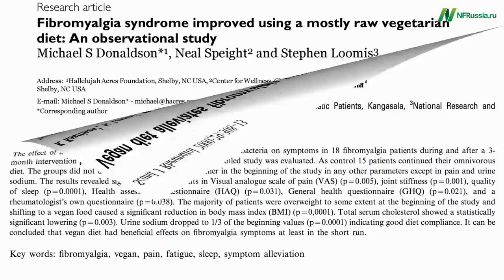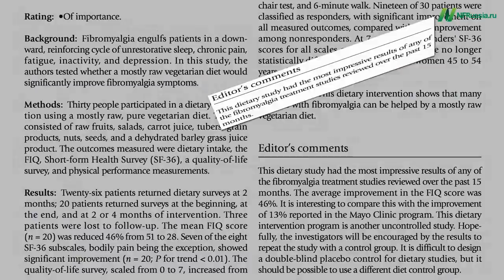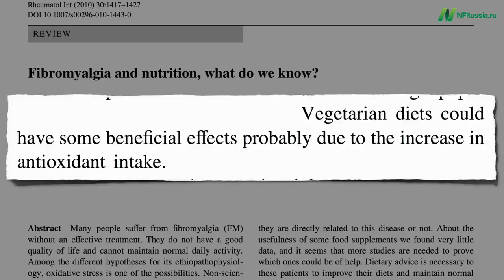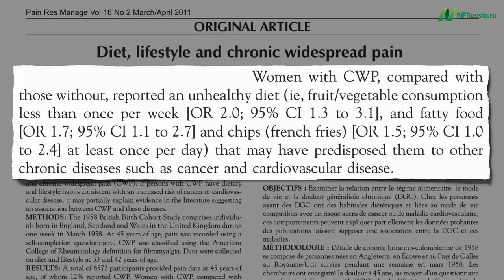Насколько строгим должно быть сыроедение или вегетарианство при фибромиалгии?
Под "преимущественно вегетарианской" диетой подразумевалась средиземноморская диета, в которой включается небольшое количество рыбы.

Hostmark AT, Lystad E, Vellar OD, Hovi K, Berg JE. Reduced plasma fibrinogen, serum peroxides, lipids, and apolipoproteins after a 3-week vegetarian diet. Plant Foods Hum Nutr. 1993 Jan;43(1):55-61.

Kaartinen K, Lammi K, Hypen M, Nenonen M, Hanninen O, Rauma AL. Vegan diet alleviates fibromyalgia symptoms. Scand J Rheumatol. 2000;29(5):308-13.

Donaldson MS, Speight N, Loomis S. Fibromyalgia syndrome improved using a mostly raw vegetarian diet: an observational study.  BMC Complement Altern Med. 2001;1:7. Epub 2001 Sep 26.

Bennett RM. A raw vegetarian diet for patients with fibromyalgia. Curr Rheumatol Rep. 2002 Aug;4(4):284.

Holton KF, Kindler LL, Jones KD.  Potential dietary links to central sensitization in fibromyalgia: past reports and future directions. Rheum Dis Clin North Am. 2009 May;35(2):409-20.

Vandenkerkhof EG, Macdonald HM, Jones GT, Power C, Macfarlane GJ.  Diet, lifestyle and chronic widespread pain: results from the 1958 British Birth Cohort Study. Pain Res Manag. 2011 Mar-Apr;16(2):87-92.

Lamb JJ, Konda VR, Quig DW, Desai A, Minich DM, Bouillon L, Chang JL, Hsi A, Lerman RH, Kornberg J, Bland JS, Tripp ML.  A program consisting of a phytonutrient-rich medical food and an elimination diet ameliorated fibromyalgia symptoms and promoted toxic-element detoxification in a pilot trial. Altern Ther Health Med. 2011 Mar-Apr;17(2):36-44.

Hanninen, Kaartinen K, Rauma AL, Nenonen M, Torronen R, Hakkinen AS, Adlercreutz H, Laakso J. Antioxidants in vegan diet and rheumatic disorders. Toxicology. 2000 Nov 30;155(1-3):45-53.

Michalsen A, Riegert M, Ludtke R, Backer M, Langhorst J, Schwickert M, Dobos GJ. Mediterranean diet or extended fasting's influence on changing the intestinal microflora, immunoglobulin A secretion and clinical outcome in patients with rheumatoid arthritis and fibromyalgia: an observational study. BMC Complement Altern Med. 2005 Dec 22;5:22.

Arranz LI, Canela MA, Rafecas M.  Fibromyalgia and nutrition, what do we know? Rheumatol Int. 2010 Sep;30(11):1417-27. Epub 2010 Apr 1.

Haugen M, Kjeldsen-Kragh J, Nordvag BY, Forre O.  Diet and disease symptoms in rheumatic diseases--results of a questionnaire based survey. Clin Rheumatol. 1991 Dec;10(4):401-7.